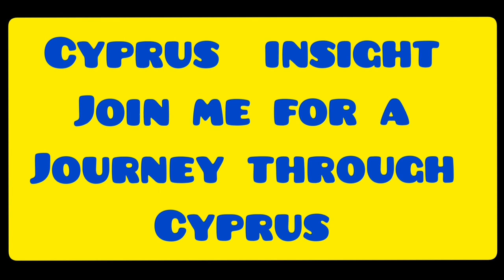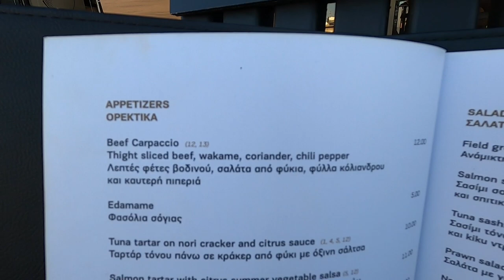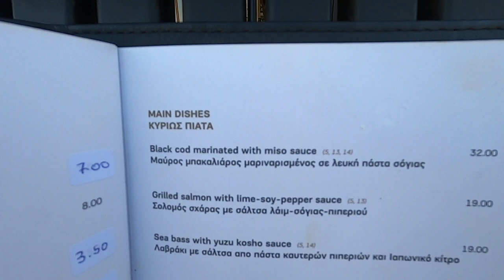Kapparis Cyprus - Discover What is Open All Year.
Hi guys, join George Cyprus Insight for a walk along Kennedy Ave to see what is open all year.

Instergram cyprusinsight.